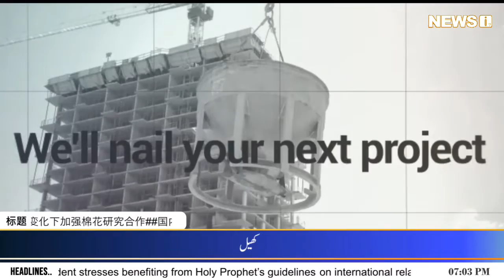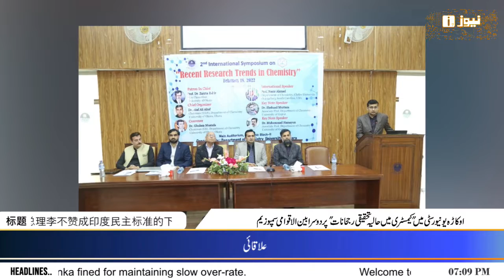News @ 7 | Headlines | 09 March 2022 | NEWSi 24\7